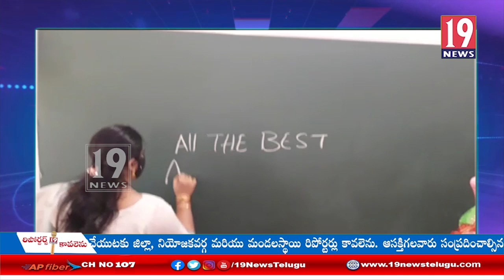తునిలో విద్యార్థులకు విద్య కిట్లు పంపిణి చేసిన ఎమ్మెల్యే దాడిశెట్టి రాజా - తూర్పు గోదావరి జిల్లా